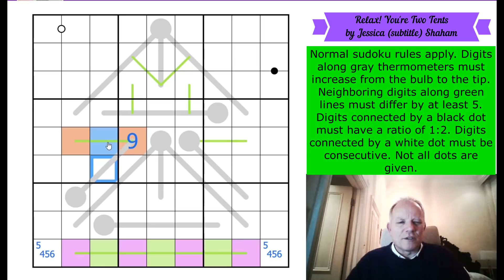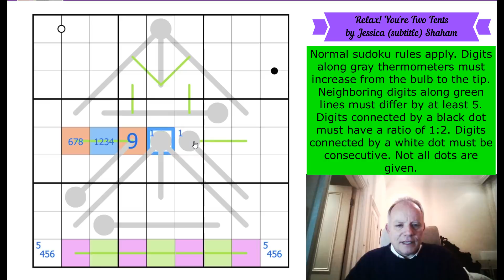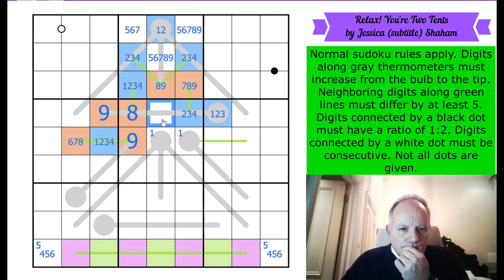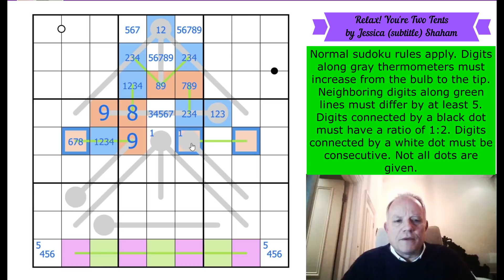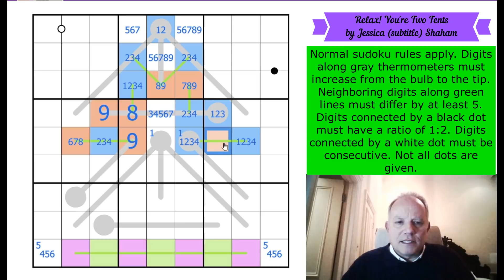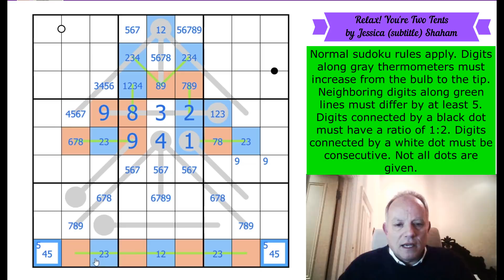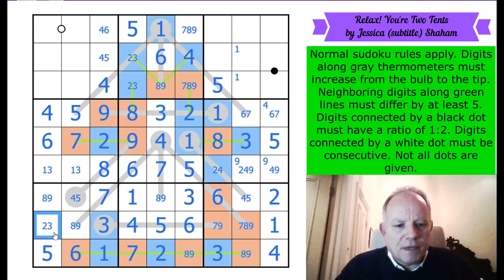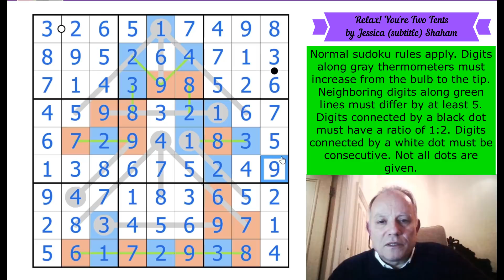Relax? I'm Highly Strung!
Here's where you can try Relax! You're Two Tents by Jessica (subtitle) Shaham
Normal sudoku rules apply. Digits along gray thermometers must increase from the bulb to the tip. Neighboring digits along green lines must differ by at least 5. Digits connected by a black dot must have a ratio of 1:2. Digits connected by a white dot must be consecutive. Not all dots are given.

▶Music◀
▶SOFTWARE◀
▶Logo Design◀
Melvyn Mainini

Joel Blundell
▶ABOUT US◀